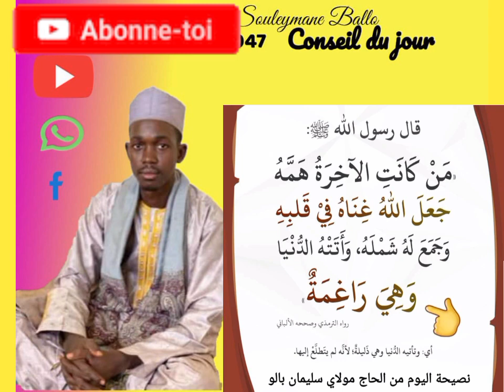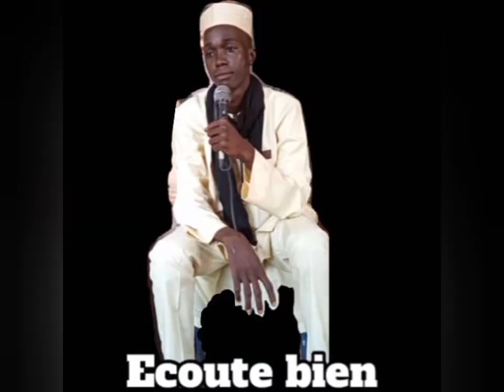conseildujour et hadithdujour ( endurance )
Chaque jour un 1⃣ conseil
par El Hadj Moulaye Souleymane Ballo